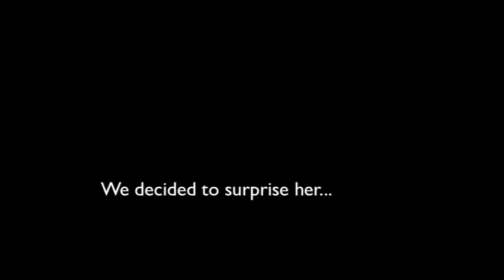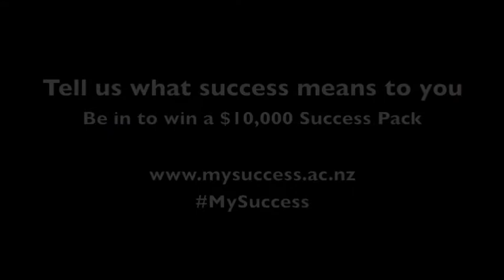MySuccess is to become a plumber.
to be in to win $10,000 success pack.